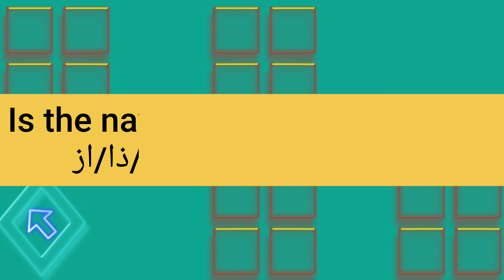ما معنى كلمة naval